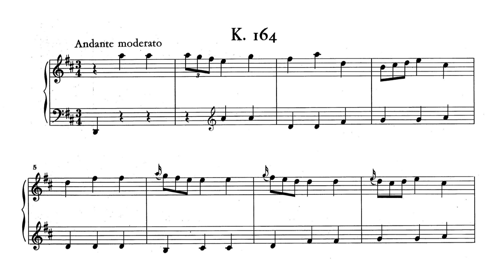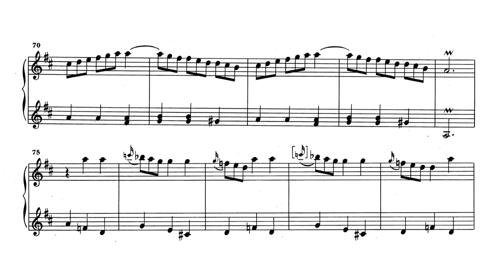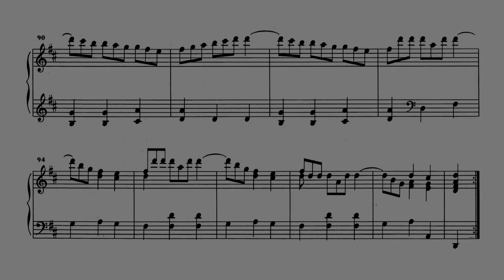Scarlatti: Keyboard Sonata in D major, K.164